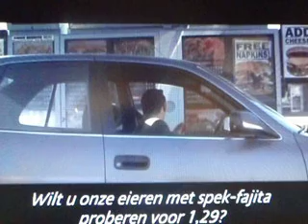Popquiz 4 Amigos filmfragment 07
Ronde 13 : herken de film en de muziek (titel en uitvoerende)